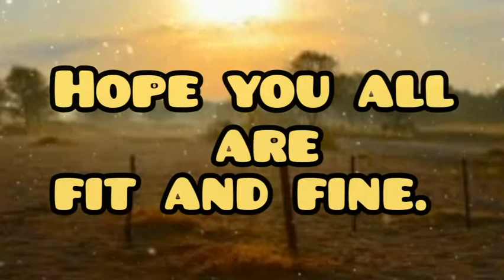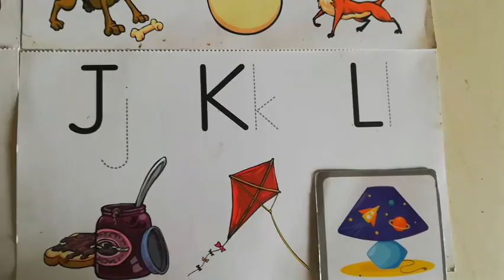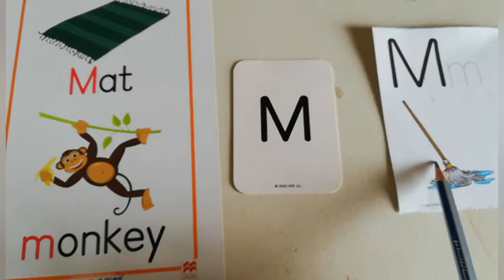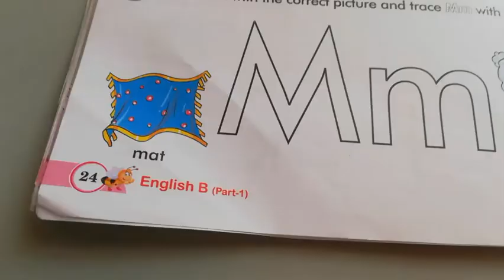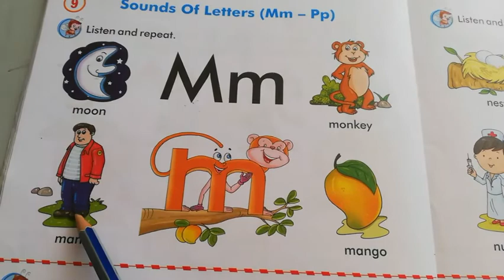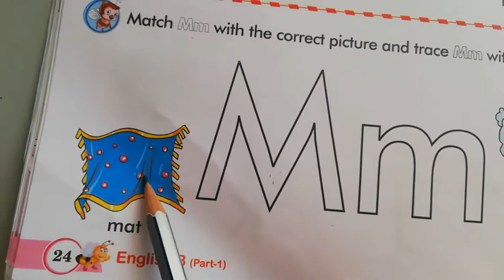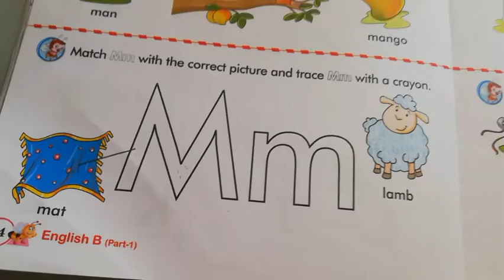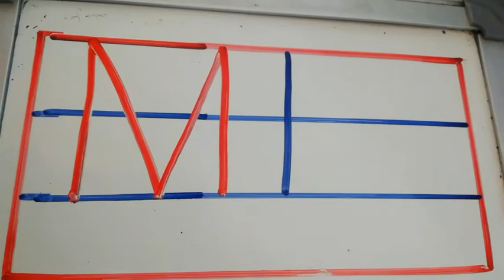Letter M for class Lkg.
Class : Lkg

Subject : English

Letter M.